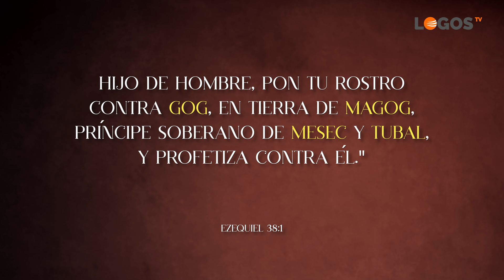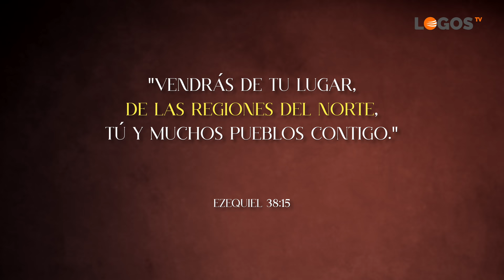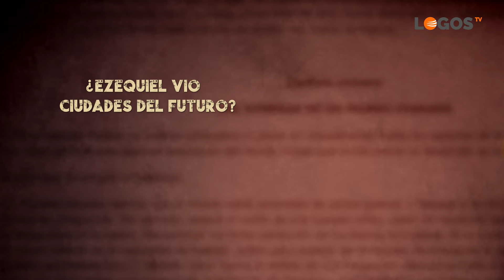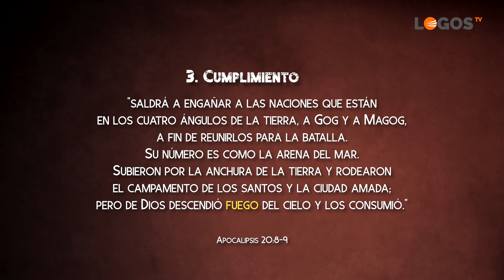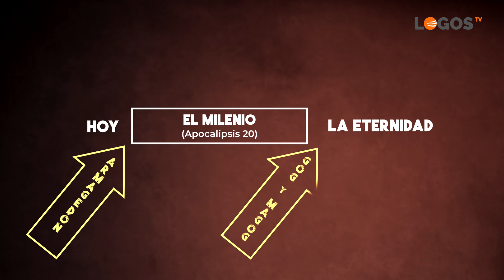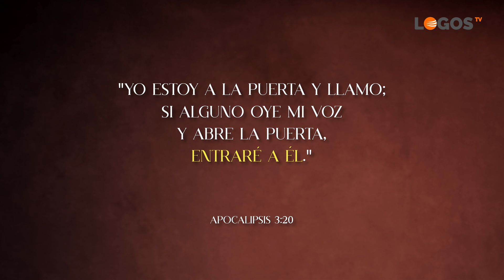30 Profecía de Gog y Magog - ¿Son Putin y Rusia? - La Tormenta Perfecta - Juan Surroca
Para recibir gratis un estudio de la Biblia sobre Apocalipsis u otro tema
Predicadores anuncian que Rusia cumple la profecía de Gog y Magog.
¿Hablan las profecías sobre Rusia? ¿Anuncian la invasión militar de una alianza comunista?
Gog y Magog, palabras misteriosas ¿Qué significan?
¿Cómo será esta guerra mundial de Gog y Magog? ¿Qué dice la Biblia sobre esto?

00:00 Intro
01:00 Gog y Magog
02:29 Regiones del norte
02:54 ¿Mesec es Moscú?
03:12 ¿Tubal es Tobolsk?
03:33 ¿Ezequiel vio ciudades del futuro?
07:32 ¿Qué aprendemos?